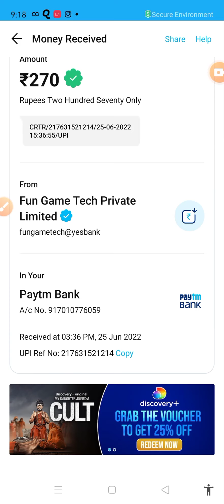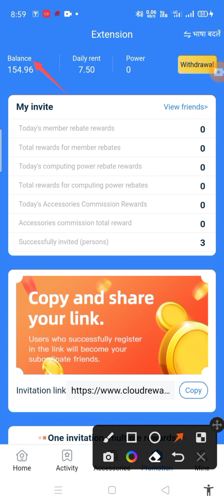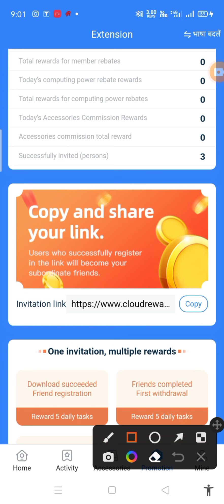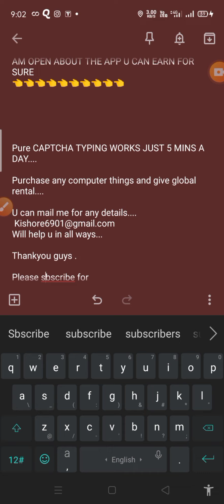CAPTCHA TYPING || 5 MINS || 300.Rs || PAYTM WITHDRAWLS TO BANK || PROOF OF PAYMENT 👈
Rapid withdrawal

 5 MINS daily 90Rs +++  || 300.Rs withdraw💯💯💯👈

just work in few mins..daily 😎💯💯💯

sure you will get monthly side income... 👈👈👈

will post more videos regarding tech and online working apps and non working apps with proof